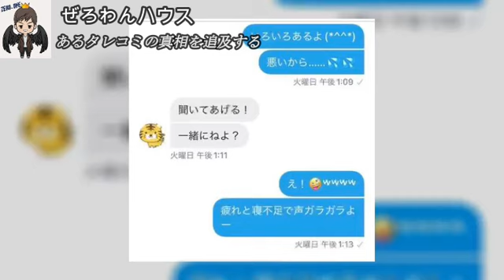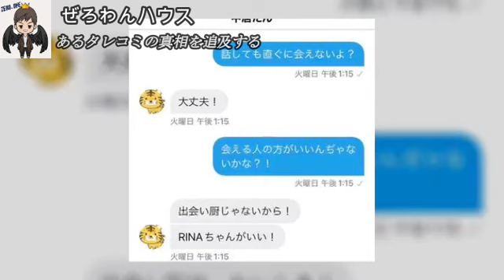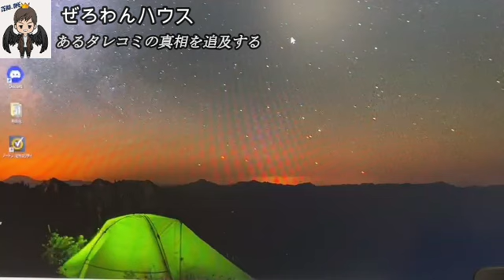【真相追及】ぜろわん‼あるタレコミの真相を追及する7月24日